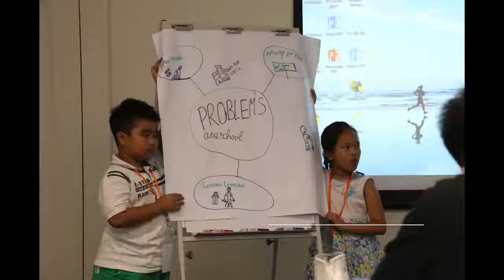Singapore camp | AMEC2017 | Hội trại Toán học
AMEC - Hội trại Toán học Châu Á (04 - 10/06) đã kết thúc nhưng dư âm của Trại hè sẽ còn mãi trong TASS nói chung và các bạn nhỏ nói riêng. Hình ảnh trong video lưu giữ lại những giây phút vui chơi, học tập, trải nghiệm bên nhau của của anh em bạn bè 6 nước trong khu vực Châu Á Thái Bình Dương.
Chiêm ngưỡng hành trình 7 ngày của AMEC tại:
Follow để cập nhập tin tức các Trại hè quốc tế và các Học bổng thú vị